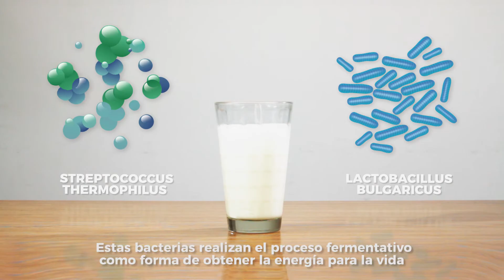El Yogur contiene bacterias buenas - UNLu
El ciclo "¿SABÍAS QUÉ?" busca difundir y promover el consumo de leche y los productos lácteos para mejorar la ingesta de calcio en la población Argentina. Este material está enmarcado en una Acción de Extensión de la UNLu denominado "Plataforma digital los beneficios de la leche y los productos lácteos".
Una producción integral del CePA (Centro de producción audiovisual) dependiente de la Dirección General de Extensión - Secretaría de Extensión.-